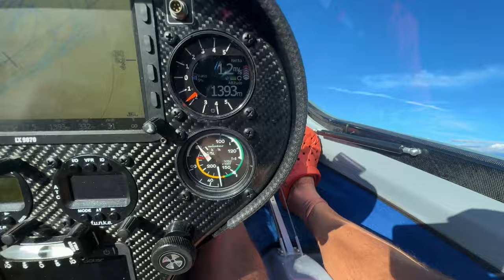Главное не столкнуться с Тенью! Шалим гоняя тень планера на Шабре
Хороший полет в волшебном месте!
Нас можно поддержать добрым словом и добрым делом :)
Игорь Волков.